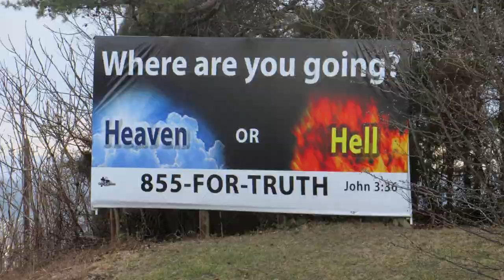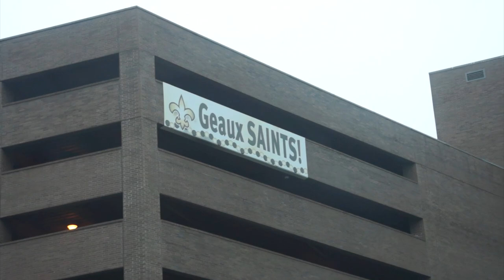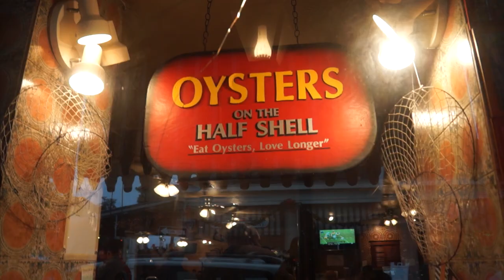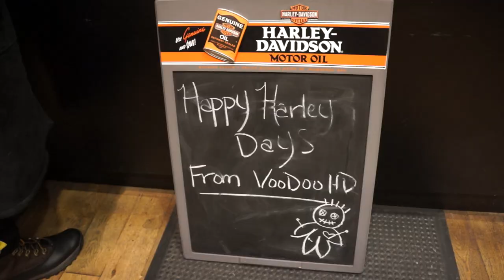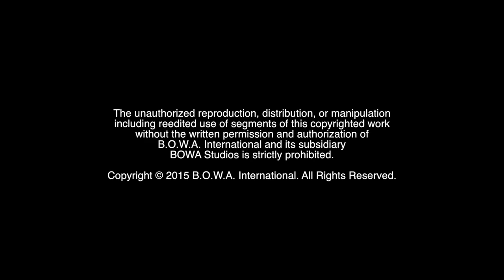MAKE LOVE, NOT WAR (Season 3, Episode 9)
Are you going to heaven or hell? What is life like in the French Quarter? Watch to find out!

The Motivation Mogul and the rest of the BOWA Family have some fun on the road before exploring all the rich history and sights New Orleans has to offer.

BOWA Studios
12080 Southwest 127 Avenue
Suite 305